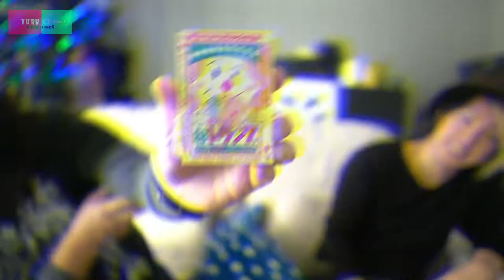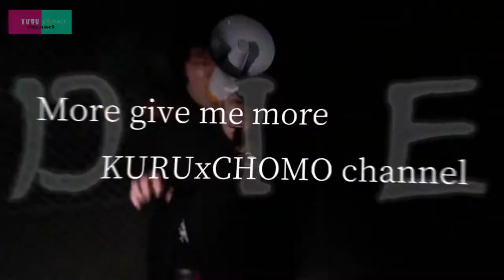食べられるトランプを食べてみたけど、使い所が謎すぎる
今年の年末はお出かけは難しい年になりました。

そんな年末年始に家族で
ゆっくり過ごす時間に寄り添う商品をご紹介。

その名も
「食べるトランプ」！

みんな大好き、あのトランプが
ついに食べられる様になりました。

「幼い頃からトランプをずっと食べてみたかった！」
な、あなたにピッタリの商品です。

いや、そんな奴いる？w

謎が多い食べるトランプを
満を辞してクルチョモが食らう！！

【商品リンク】
オフィシャルサイト